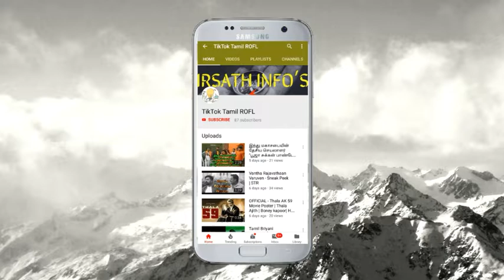Jangiri Madhumitha Exclusive Full Wedding Video